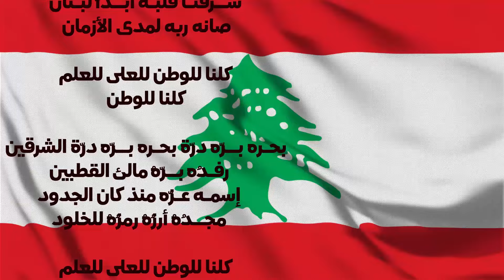النشيد الوطني اللبناني "كلنـا للوطـن" بشكل مختلف - Lebanese National Anthem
سهلنا والجبـل منبت للرجـال
    قولنا والعمـل في سبيل الكمال

    كلنا للوطن للعلى للعلم
    كلّنا للوطن

    شيخنـا والفتـى عنـد صـوت الوطن
    أسـد غـاب متى سـاورتنا الفــتن
    شــرقنـا قلبـه أبــداً لبـنان
    صانه ربه لمدى الأزمان

    كلنا للوطن

    بحـره بــرّه درّة الشرقين
    رِفـدُهّ بــرّهُ مالئ القطبين
    إسمـه عـزّه منذ كان الجدود
    مجــدُهُ أرزُهُ رمزُهُ للخلود

    كلّنا للوطن للعلى للعلم
    كلّنا للوطن

English
All for the fatherland, for the glory and the flag.
     By the sword and the pen we mark time.
     Our plain and mountains make strong men.
     At the perfection we spend our word and our work.

     All for thecountry, for the glory and the flag.
     All for the country

     Our old and our young people are waiting the call of the country
     The days of the crisis, they are like the lions of the jungle.
     The heart of our East Lebanon remains forever.
     May God preserve him until the end of time.

     All for the country, for the glory and the flag.

     His land and sea are the jewels of the two orientations.
     His kindness Tircis invade the poles.
     Her name is her glory since time began.
     Cedar is his pride, his eternal symbol.

French
    Tous Pour la Patrie, pour la gloire et le drapeau.
    Par l'épée et la plume nous marquons les temps.
    Notre plaine et nos montagnes font des hommes vigoureux.
    À la perfection nous consacrons notre parole et notre travail.

    Tous Pour la Patrie.

    Nos vieux et nos jeunes attendent l'appel de la patrie.
    Le jour de la crise, ils sont comme les lions de la jungle.
    Le cœur de notre orient demeure à jamais le Liban.
    Que Dieu le préserve jusqu'à la fin des temps.

    Sa terre et sa mer sont les joyaux des deux orients.
    Ses Tyrces de bonté envahissent les pôles.
    Son nom est sa gloire depuis le début des temps.
    Son cèdre est sa fierté, son symbole éternel.